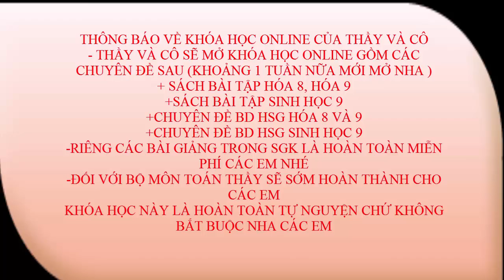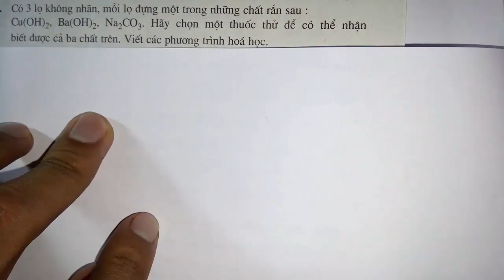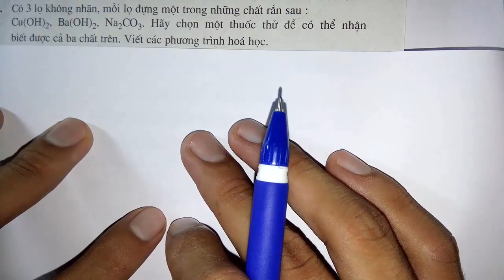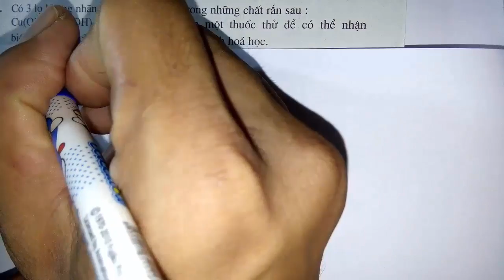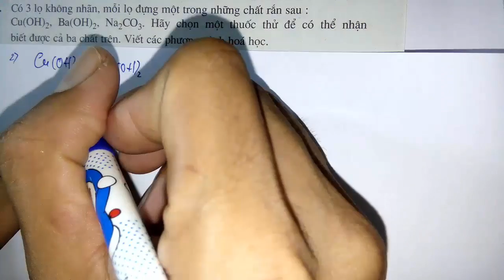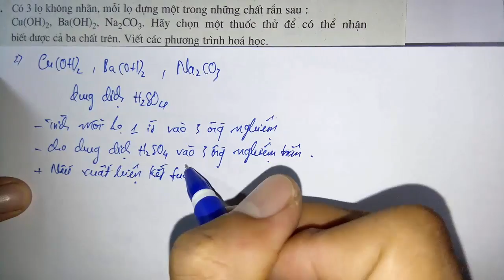Bồi dưỡng HSG hóa học - Chuyên đề 2 - Nhận biết các chất ( học thử )